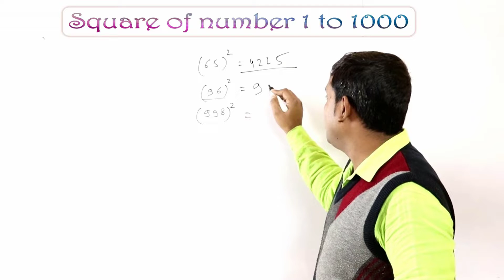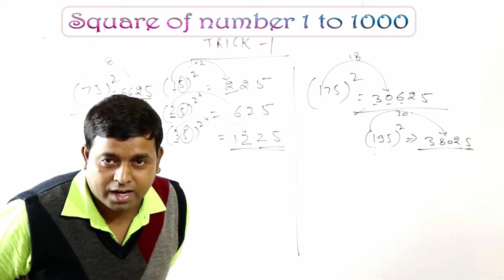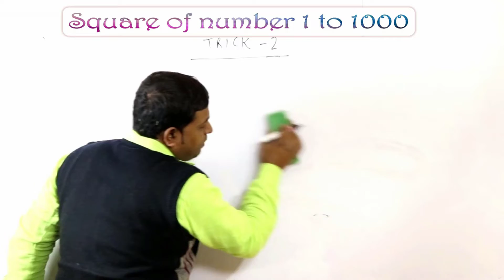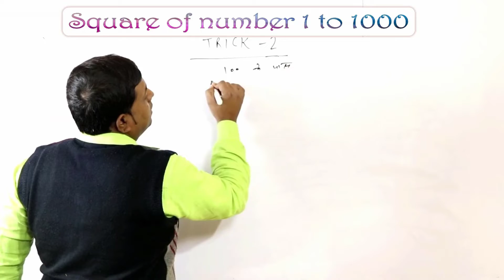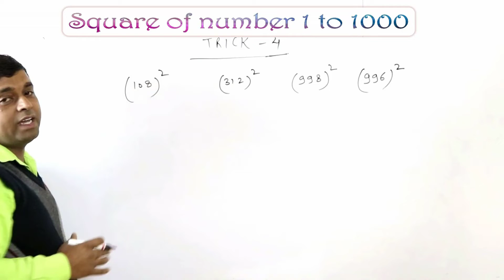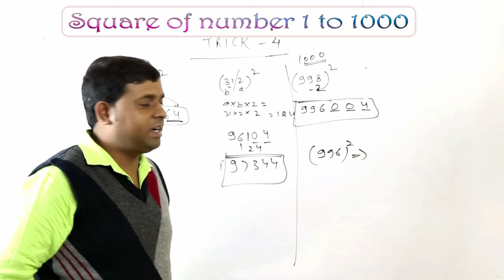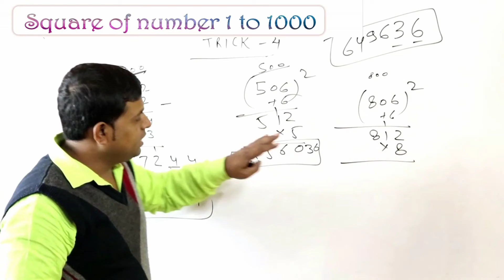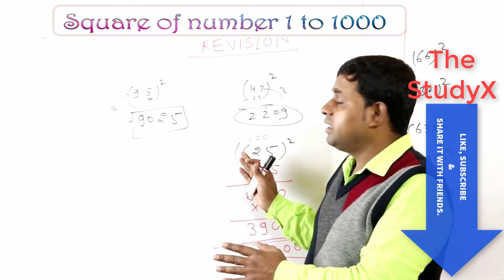अब रटना भूल जाओगे |1-1000 तक Square निकाले सिर्फ 3 sec में।Best Square trick| Saurabh sir|The studyx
Join our telegram channel the studyX
A telegram channel specialized for all one day exam (like SSC,BANK,RAILWAY etc.)